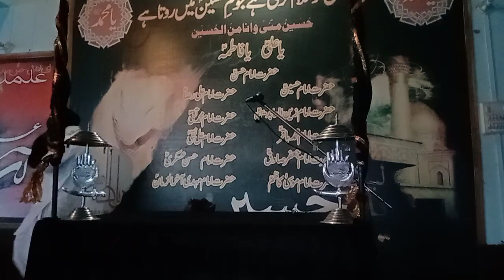Moulana Syed Anees Raza|| Majlis April 2021||Topic Imam Zamana A.s